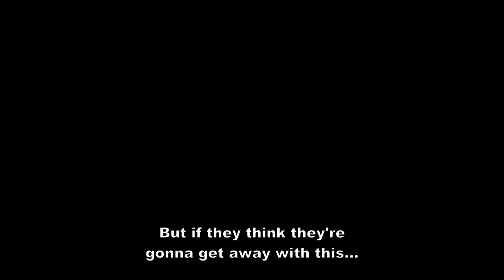Modern Combat 5 Trailer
A fast-paced military FPS with a thrilling solo campaign and 10 multiplayer game modes, including Battle Royale.

Pick from 10 customizable soldier classes and 100+ weapons and test your combat skills on one of the 11 multiplayer maps, or in the weekly eSports tournaments.

to get all your Modern Combat 5 news, contests and more!

Download Modern Combat 5, the best first person Shooter for mobile and Windows